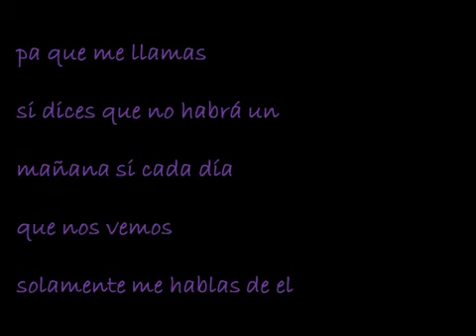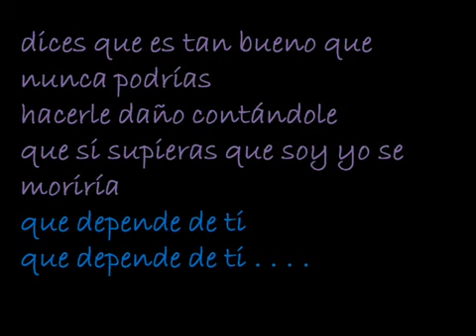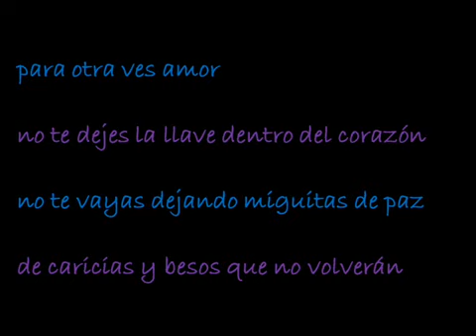PA QUE ME LLAMAS LUIS MIGUEL DEL AMARGUE letra